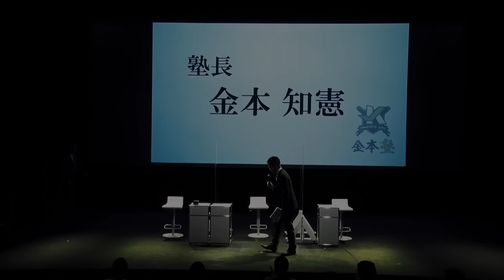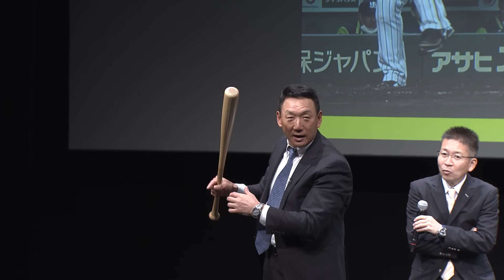【大山HR量産の秘技】実は…大山悠輔の師匠は新井貴浩だった⁉なぜ2020年にフォームを変えたのか？金本知憲との４番の打撃論は必見です！！阪神タイガース密着！応援番組「虎バン」ABCテレビ公式チャンネル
2020年12月20日に行われたABCテレビ主催のイベント「金本塾オンラインクリスマスパーティー」からとっておきシーンを大公開！

大山悠輔選手がホームランを量産した秘密をアニキ金本知憲が徹底解剖！
実は…大山の師匠は新井貴浩だった⁉
新井貴浩直伝のバッティング術は野球人必見です！

そして金本塾長が新井貴浩さんをイジリ倒しています。

出演：金本知憲、糸原健斗、大山悠輔、枝松順一（ABCテレビ）

【初配信！アニキ金本塾】糸原健斗＆大山悠輔は入団時の監督・金本知憲に褒めてもらえるのか！？

【大山が吐露】ホームラン王を意識しっぱなし？巨人・岡本は師匠？好きなスイーツは・・・普段は聞けない本音がここに！！

皆さんもぜひ金本塾にご参加ください！